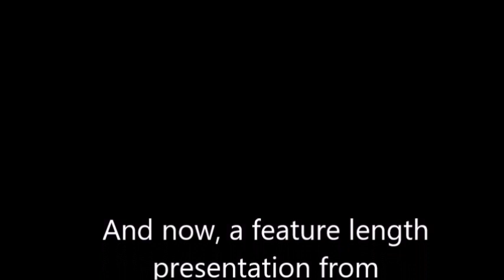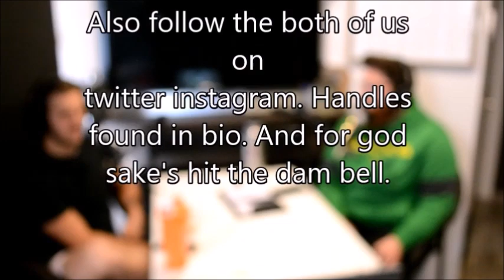Dos Bromigos 7-25-2020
This week on Dos Bros, we save Christmas! Klayton is stolen by Russians, we struggle together through the summer of lockdown, and the lack of sports.

Instgram:@dosbromigos, @kabbrth3, @goldenboy541

podcast, startup, 2 guys, dos, dos bros, dos bromigos, penny candy, goldenboy, kabrth, Adam, Klayton, Dos bromigos, DB, comedy, variety, cold front, deep breath